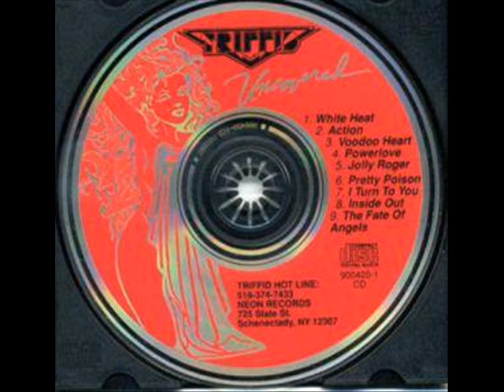Triffid - (USA) - 1990 - Uncovered (full album)